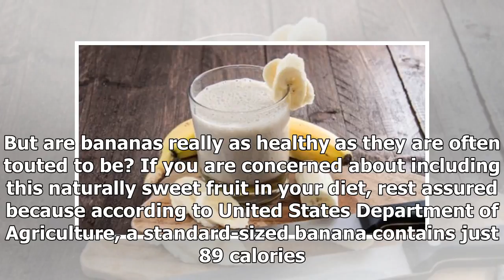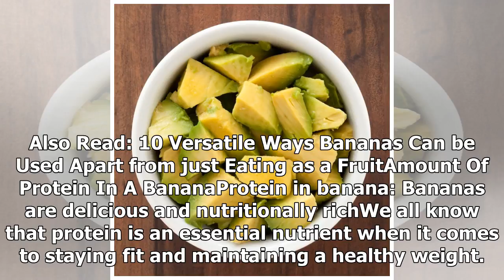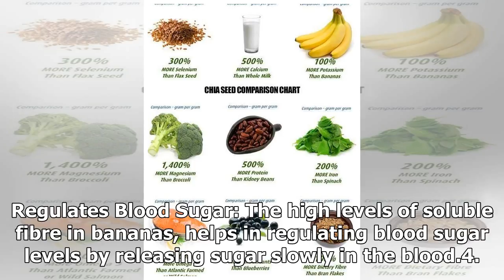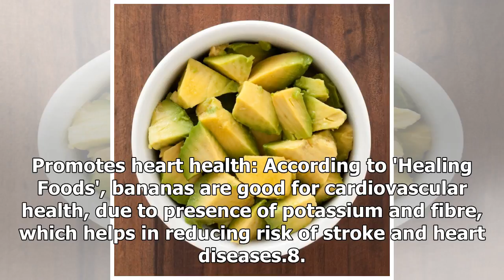Banana Protein: Add this fruit to your daily diet to stay healthy and healthy